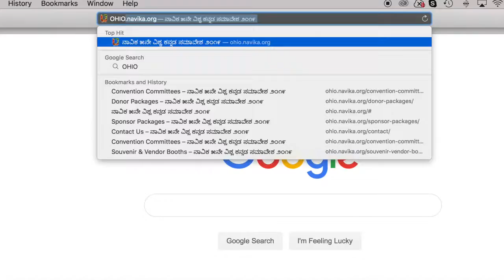NAVIKA 5TH WORLD SUMMIT: GRAND MUSICAL EVENING: ARUN KUMAR BAND: VIJAY & VALLISHA: DANCE SONG 3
NAVIKA 2019
5TH WORLD KANNADA SUMMIT
VISHWA KANNADA SAMAVESHA
SINCHANA, SANGAMA, SPANDANA
OHIO KANNADA KOOTAS

DUKE ENERGY CONVENTION CENTER
CINCINNATI, OHIO

SONG 12: DANCE SONG 3
VIJAY PRAKASH AND VALLISHA SHASTRY
GRAND MUSICAL EVENING
ARUN KUMAR BAND

VIDEOGRAPHY:
DR. NAG RAO
CHICAGO, USA